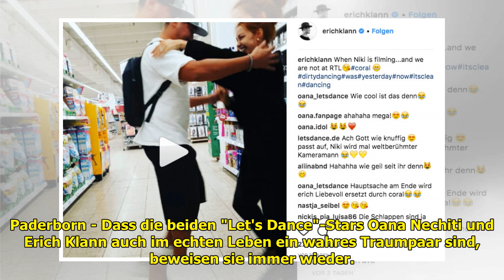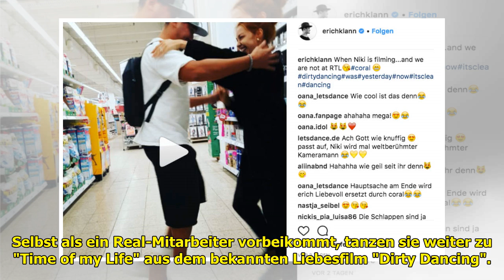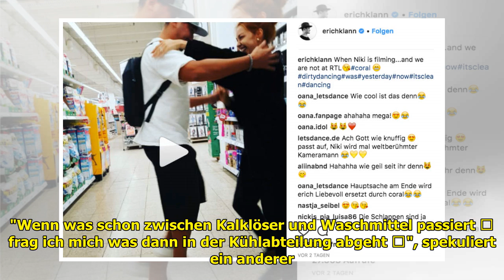Paderborn: "Let's Dance"-Stars Oana Nechiti und Erich Klann legen Tanz-Einlage im Real hin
× "Dirty Dancing" im Supermarkt: Bei ihrem Einkauf geht's heiß her Paderborn: "Let's Dance"-Stars Oana Nechiti und Erich Klann legen Tanz-Einlage im Real hin Oana Nechiti und Erich Klann strahlen pure... ...